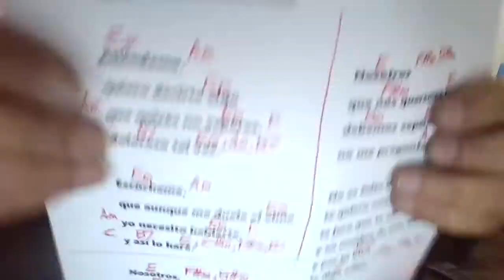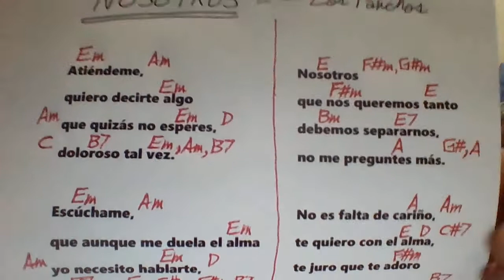NOSOTROS Los Panchos COVER